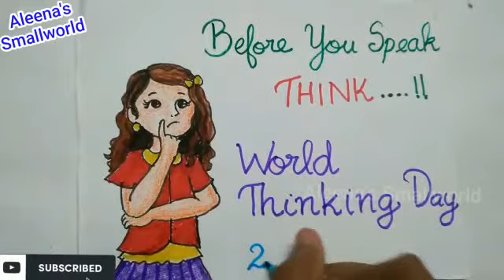WORLD THINKING DAY POSTER DRAWING/THINKING DAY POSTER 2022/THINKING GIRL DRAWING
Simple drawing, competition poster ideas, Creative lockdown ideas, Poster making for online competitions, Online poster competition ideas, paathummaayudeaadu, Hiroshimadayposter, onamdrawings
Poster 2021
What is the theme of international day?
itsvicters onlineclasses
firstbell 2.0 onlineclasses
victers onlineclasses
kitevicters onlineclasses
Friendship day band
International day against nuclear test speech
Simple drawing
paathummaayudeaadu
Hiroshimadayposter
onamdrawings
Online competition
Simple poster
Online competition
Drawing online
spc virtual activities
How to draw Save Water save life
Water day project
Water day video
Easy Poster
Poster for Beginners
Aleenaap
Aleenassmallworld